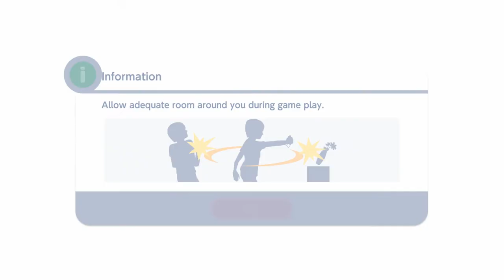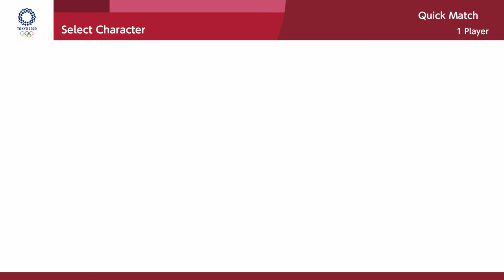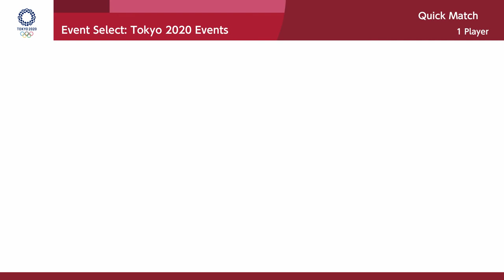Mario & Sonic at Tokyo 2020:Game play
100m
4x100m Relay
Dream Racing
110m Hurdles
Football
Triple Jump
Dream Karate